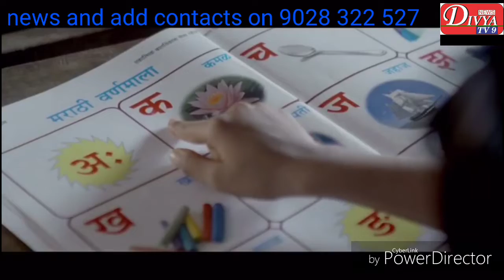डिजिटल चित्ररथ खासदार बापट यांच्या हस्ते उदघाटन Divya Tv9 Devendra fadnavis soon in pune 14/09/19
डिजिटल चित्ररथ सज्ज

खासदार बापट यांच्या हस्ते उदघाटन

पुणे ता. ११:   भारतीय जनता पक्षाचे सदस्य,वरिष्ठ पत्रकार व कॅटलिस्ट फाउंडेशनचे अध्यक्ष सुनील माने यांच्या अनोख्या संकल्पनेतून साकारण्यात आलेल्या चित्ररथाचे आज खासदार गिरीश बापट यांच्या हस्ते टिळक चौकात (अलका टॉकीज चौक)  उदघाटन झाले. महाजनादेश यात्रेच्या निमित्ताने हा रथ तयार करण्यात आला असून याप्रसंगी माजी आमदार चंद्रकांत मोकाटे, नगरसेवक महेश लडकत, राजेश येनपुरे, अजय खेडेकर, आदित्य माळवे, स्वप्नाली सायकर,कसबा स्विकृत सदस्य राजू परदेशी, प्रल्हाद सायकर, सुभाष देशमुख, तेजस गाडे, विशाल सांडभोर, अमित सोनावणे, अनिल माने, समीर भुत्ते, सिध्दार्थ गायकवाड आदी उपस्थित होते.

यावेळी खासदार बापट म्हणाले, "महाजनादेश यात्रेच्या निमित्ताने मुख्यमंत्री देवेंद्र फडणवीस पुणेकरांच्या भेटीला येत आहेत. पुणेकर जनता त्यांच्या स्वागताला उत्सुक आहे. नागरिकांची आवड, कल आणि सोय लक्षात घेऊन हा चित्ररथ माने यांनी अत्यंत कल्पकतेने तयार केला असून  या  प्रभावी प्रचारतंत्रामुळे  पुणेकरांचा
 अपेक्षेपेक्षाही उदंड प्रतिसाद या यात्रेस लाभेल, अशी खात्री वाटते. "

माने म्हणाले की, आजपासून संपूर्ण शहरात पुढील चार दिवस हा रथ फिरणार आहे. या माध्यमातून पक्षाची ध्येय धोरणे, योजना आणि मुख्यमंत्री देवेंद्रजी फडणवीस यांची निवडक भाषणे जनतेपर्यंत पोहोचवण्याचे आम्ही योजिले आहे. याबरोबरच शहराच्या कानाकोपर्‍यातून जे या यात्रेत सहभागी होऊ इच्छितात, त्यांच्यासाठी
यात्रेचा मार्ग, ठिकाण, वेळ अशी उपयुक्त माहिती देखील आम्ही या माध्यमातून देणार आहोत. हा वेगळा प्रयत्न पुणेकरांचा पसंतीस उतरावा आणि अधिकाधिक पुणेकरांनी उत्स्फूर्तपणे या यात्रेत सहभागी व्हावे, हाच आमचा यामागील उद्देश आहे.